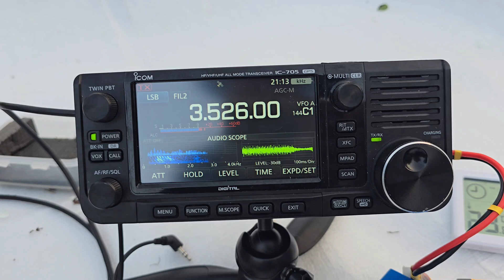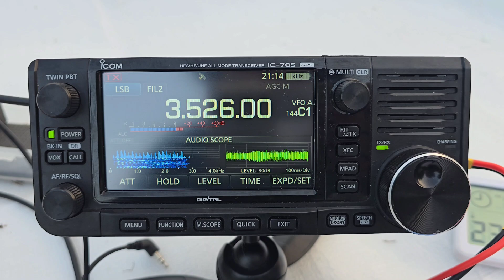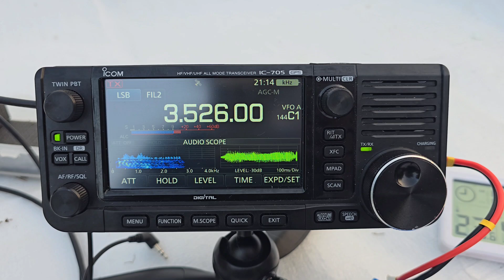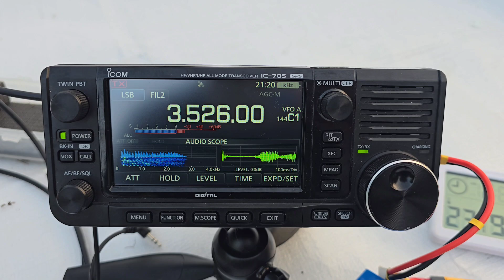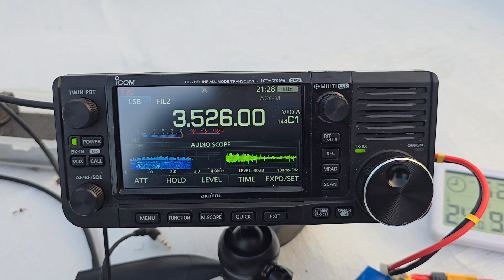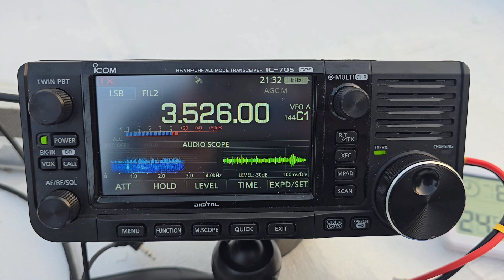Summits On The Air# 공주#연미산#산정상교신#아마추어무선#HAM#교신#무선통신